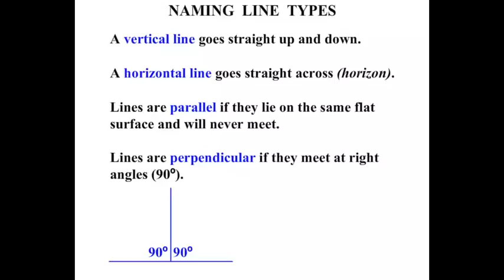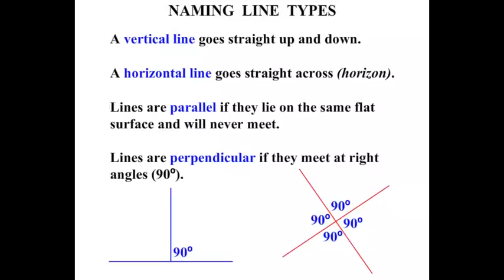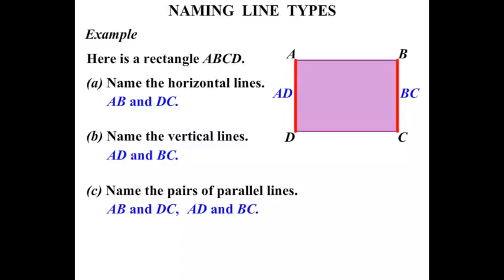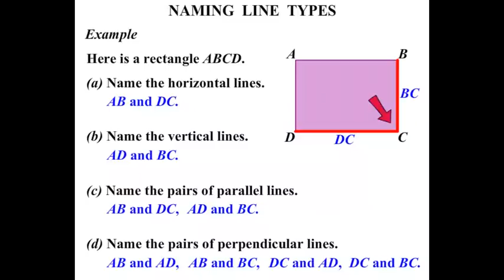Year 4 Lessons: Naming Line Types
How does MathsOnline work?